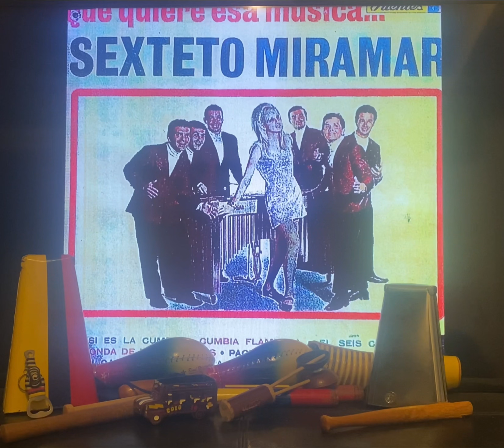PACHANGA MIRAMAR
SEXTETO MIRAMAR